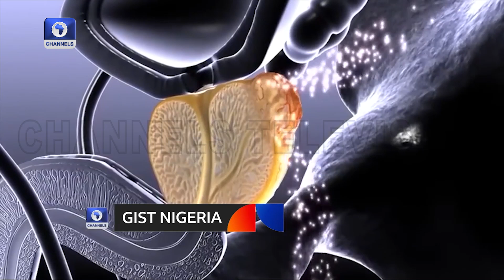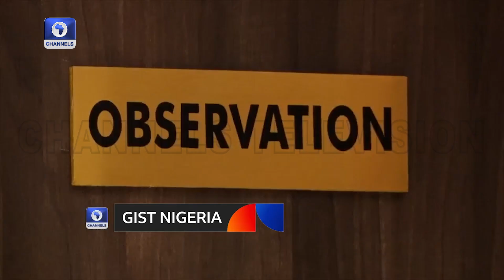Robotic Revolution: Nigerian Doctor Pioneers Prostate Cancer Surgery In West Africa | Gist Nigeria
After years abroad, Prof. Kingsley Ekwueme, a renowned consultant urologist, based in the United Kingdom has returned to Nigeria with a groundbreaking mission.

With his expertise and experience, Prof. Ekwueme is successfully pioneering West and Central Africa's first set of prostate cancer robotic surgeries, utilizing the state-of-the-art da Vinci robotic system.

Kelly Egiga caught up the change maker who says this innovative technology will enable more precise procedures, offering new hope for postrate cancer patients in the region.